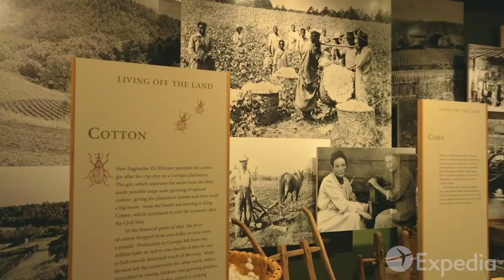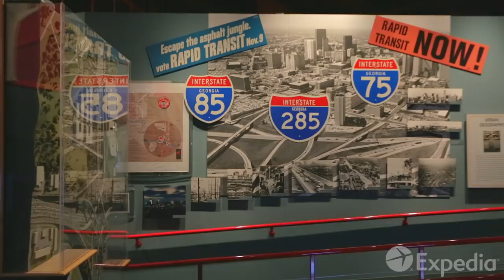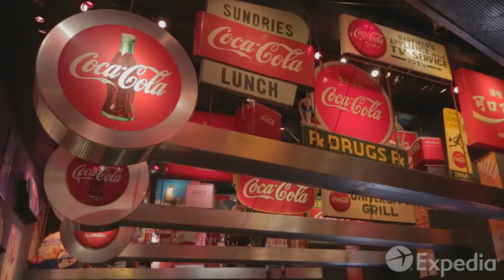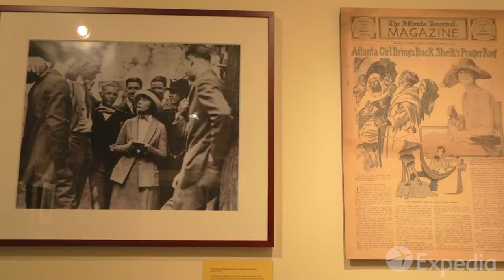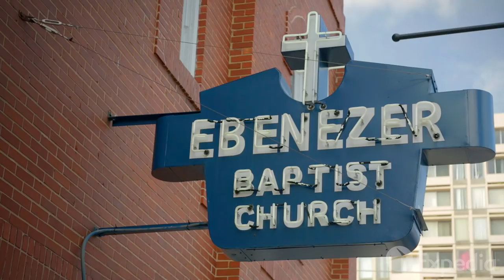Atlanta - City Video Guide